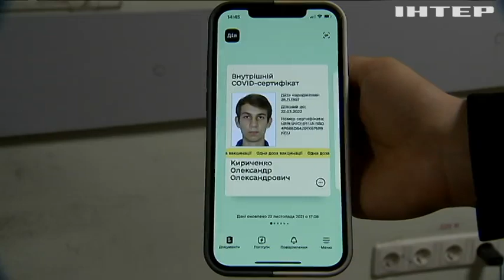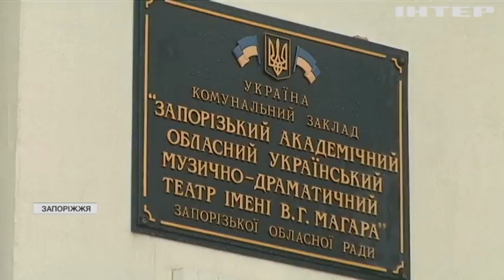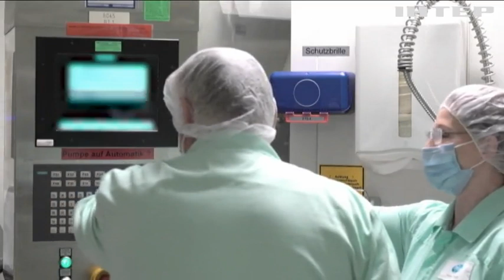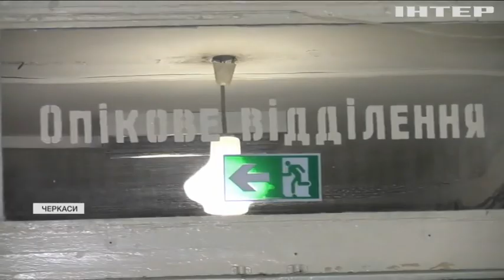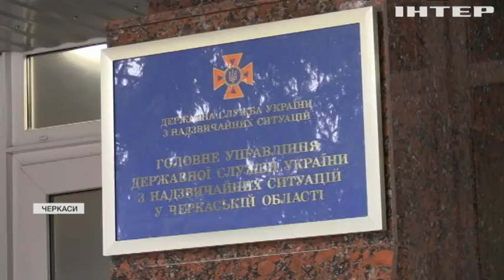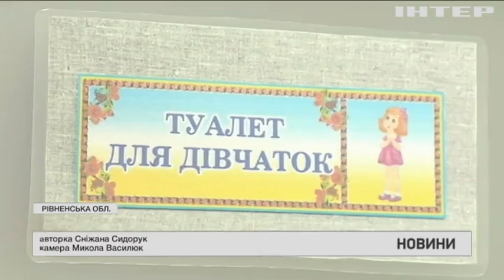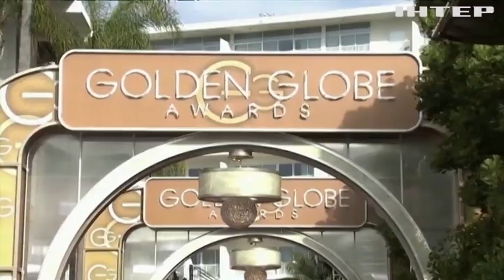Новости 12:00, выпуск за 11 января 2022 года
Дивіться у випуску:
Хворим на ковід медикам дозволили ходити на роботу в США.
США придбають для української армії стрілецьку зброю та боєприпаси.
Різдвяне театралізоване дійство відбулось в Ужгороді.